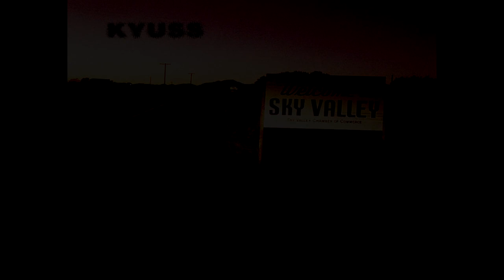Kyuss - N.O.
Taken from their third album "Welcome to Sky Valley", recorded in 1993 and released in 1994 on Elektra Entertainment.

Lineup:

Brant Bjork --Drums
John Garcia -- Vocals
Scott Reeder  -- Bass
Joshua Homme -- Guitars

Produced by Chris Goss and Kyuss. Engineered and Mixed by Joe Barrresi. Assistant engineer: Jeff Sheehan, Wade Norton, Alex Campbell. Additional engineering: Brian Jenkins. Recorded at Sound City (Van Nuys, CA).  Mixed at NRG (North Hollywood, CA). Mastered by Eddy Schreyer at Future Disc Systems (Hollywood,CA). Photography: Alex Solca.  A.D.: Skiles. Management: The Mark Spector Company Inc.  Additional percussion on „Asteroid" by Peter Moffet. Additional peculiar background vocals: Scott Reeder, Josh Homme & Madman of Encino. Lead Guitar on "N.O.": Mario Lalli.